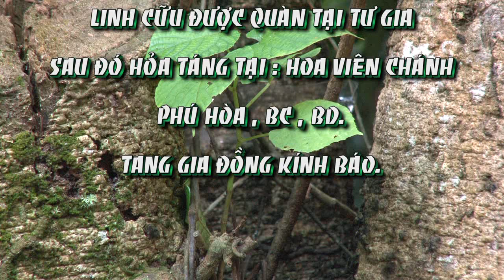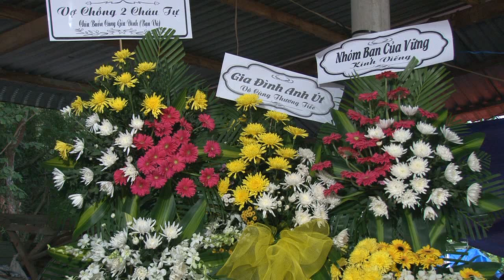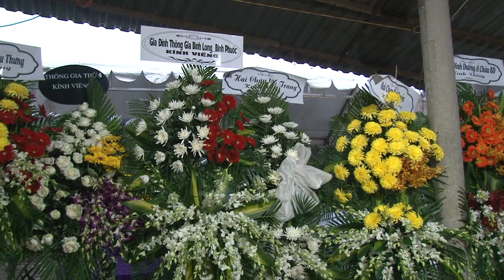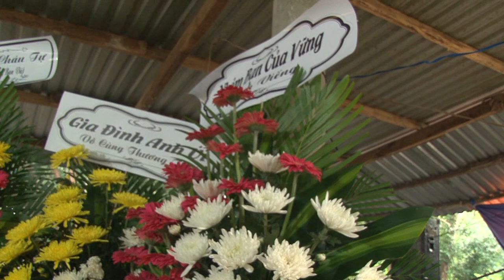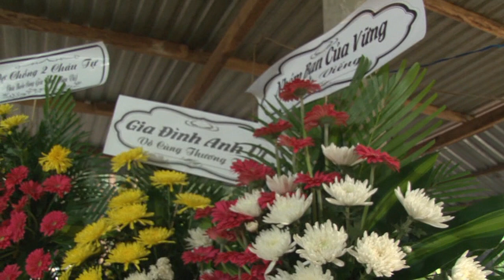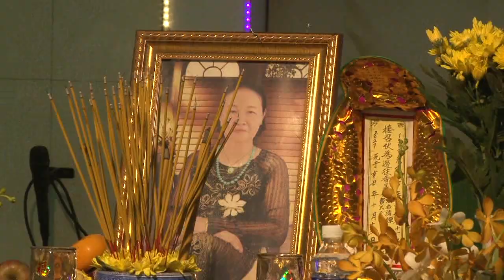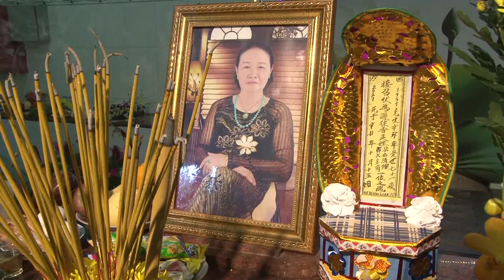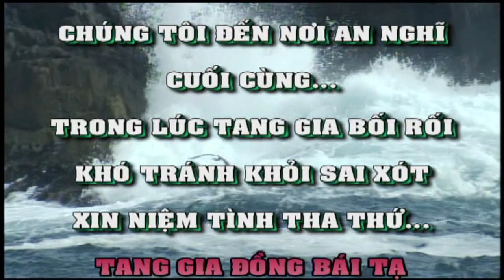le tang ba kim loan